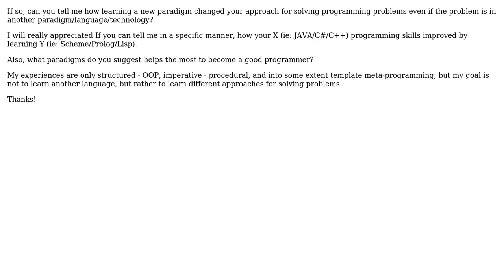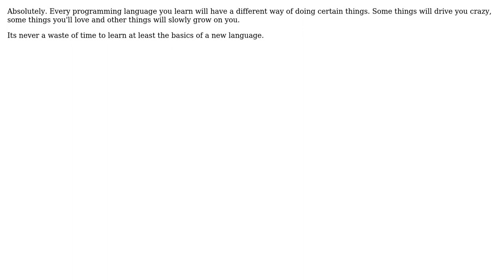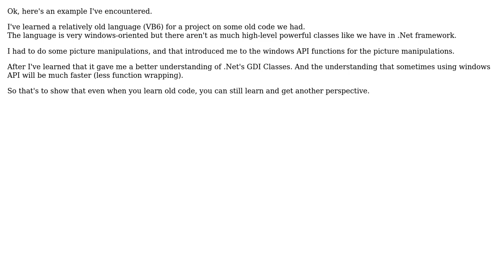Software Engineering: Can you Improve your programming skills by learning other language paradigms?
With thanks & praise to God, and with thanks to the many people who have made this project possible! | Content (except music & images) licensed under CC BY-SA | Music | Images & others | With thanks to user Yochai Timmer user user1118321 user Toby Allen user ghellquist user Dror Helper user Armando and the Stack Exchange Network Trademarks are property of their respective owners. You are responsible for your own actions.